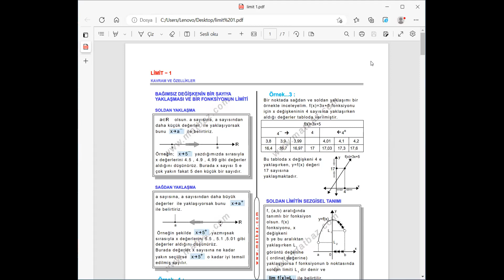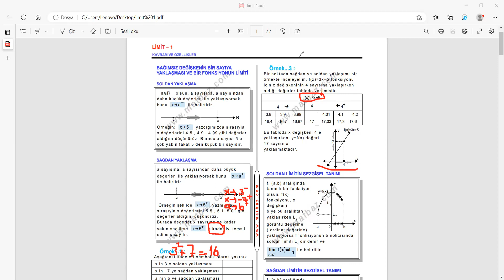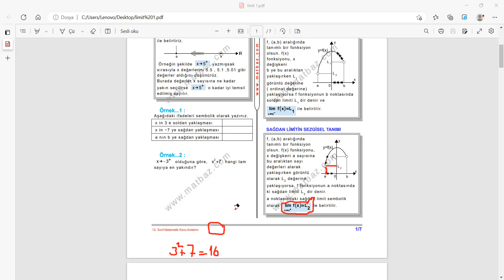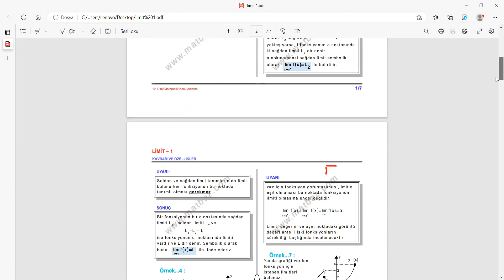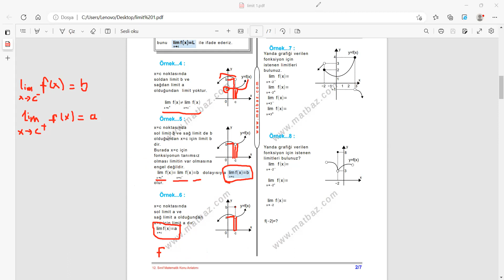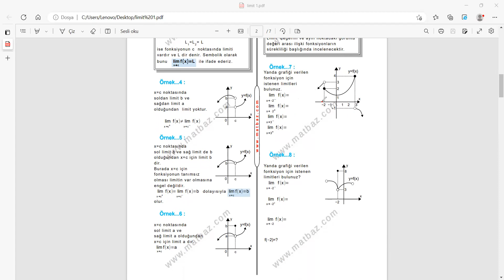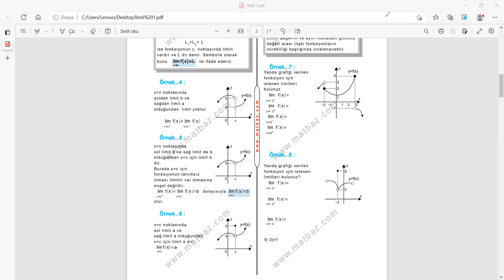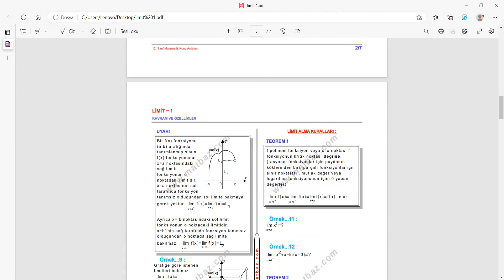limit 1 (elektronik)